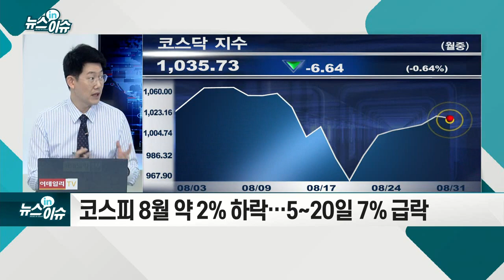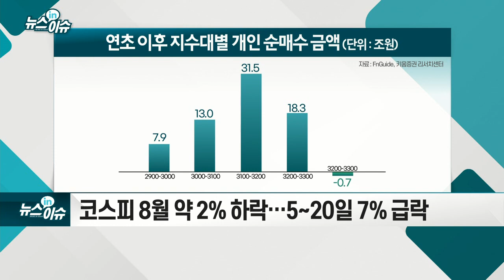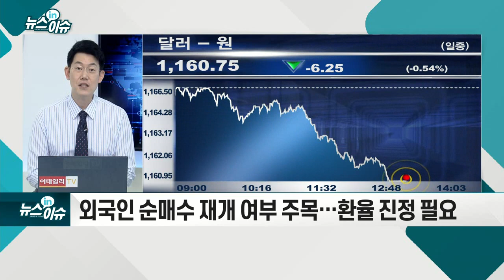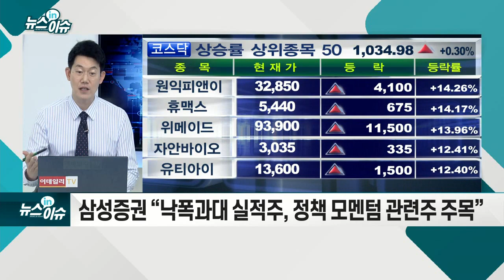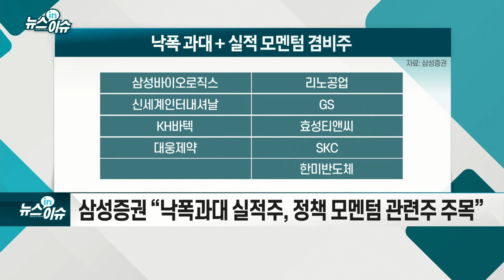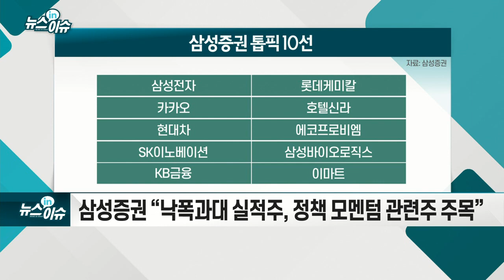악몽의 8월 끝났다… 9월 투자전략은?_뉴스IN이슈 (20210831)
- 코스피 8월 약 2% 하락… 5~20일 7% 급락
- 7~8월 조정 후 9월 되돌림 통해 안정 찾을 듯
- 9월 코스피 예상 레인지 3000~3300
- 외국인 순매수 재개 여부 주목… 환율 진정 필요
- “잭슨홀 미팅 후 환율 진정 전망… 외인 수급 호전”
- 키움증권 “추천 업종 및 테마는 수출 대형주, 리오프닝주”
- 삼성증권 “낙폭과대 실적주, 정책 모멘텀 관련주 주목”